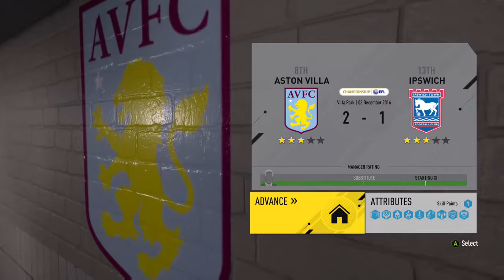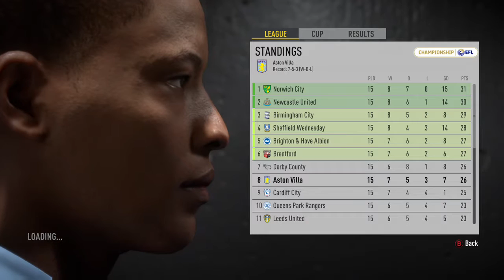FIFA 17 the Journey (Part 3)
Here some FIFA17 the journey hope you enjoy the videos you can watch me live